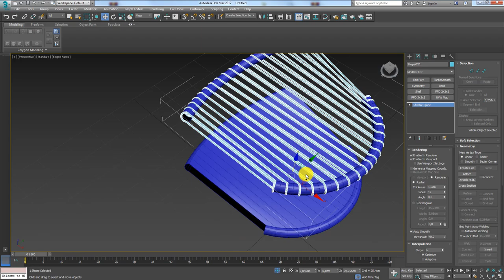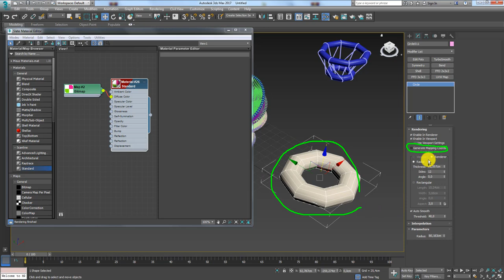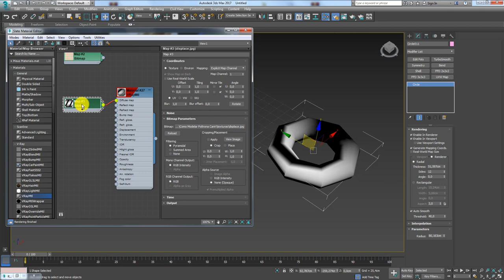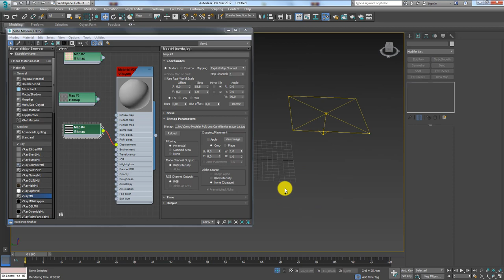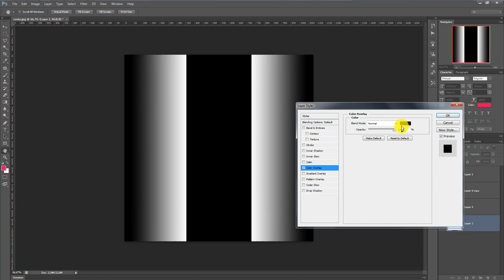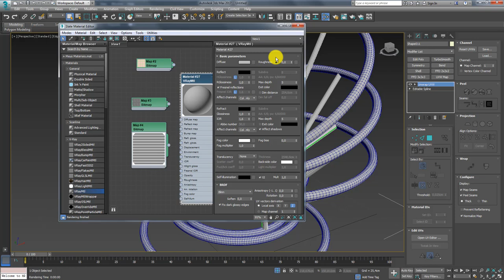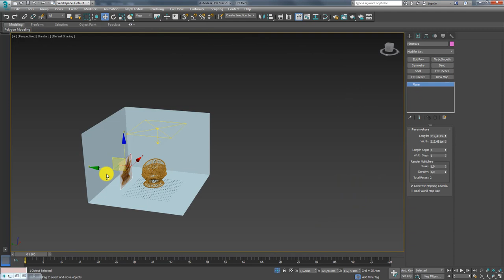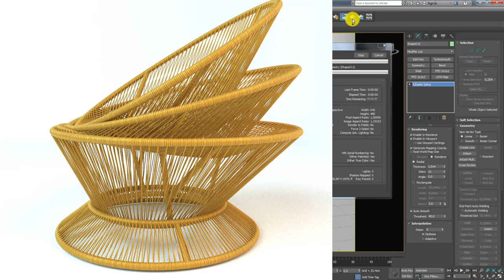Como Modelar Poltrona Cariri no Autodesk 3ds Max - 03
Seja bem-vindo! (;

How to Model Cariri Armchair in Autodesk 3ds Max